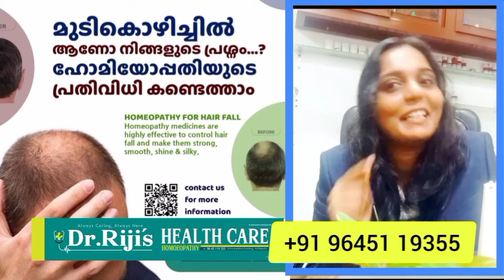പൂവച്ചലിൽ വാഹനാപകടം Car autorickshaw accident in Poovachal